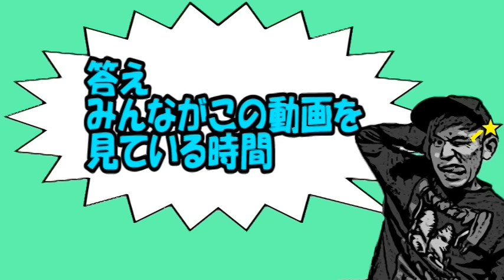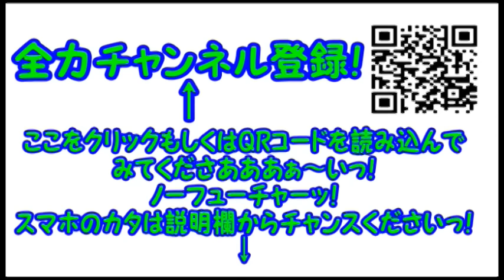コンマニセンチの今日も全力！９２１ 代々木体育館の時計台 Dookie comedian Commanicenti!